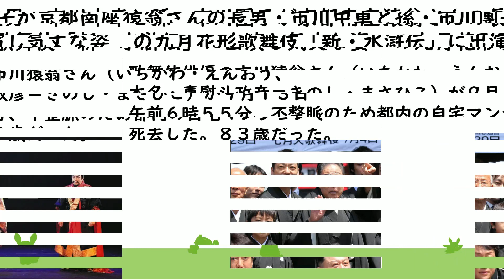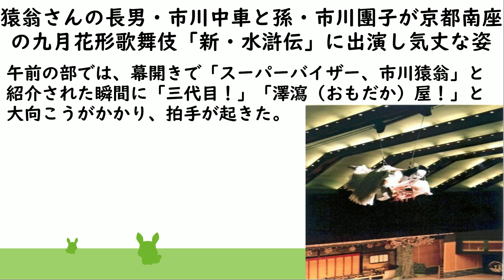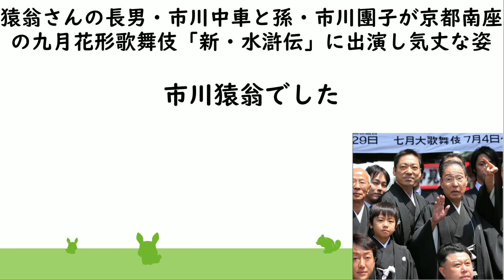市川猿翁さんの長男・市川中車と孫・市川團子が京都南座の九月花形歌舞伎「新・水滸伝」に出演し気丈な姿で熱演！幕開きのアナウンスに「三代目！」の大向こうと拍手喝采